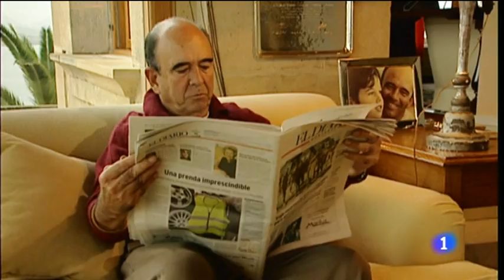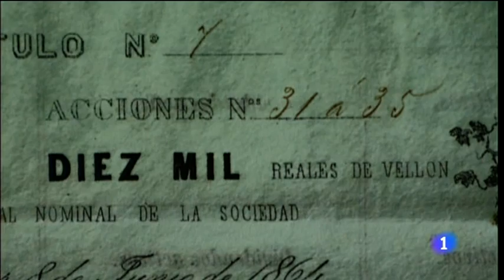Emilio Botín, el hombre que nació banquero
Programa Informe Semanal TVE 1.
13/9/2014